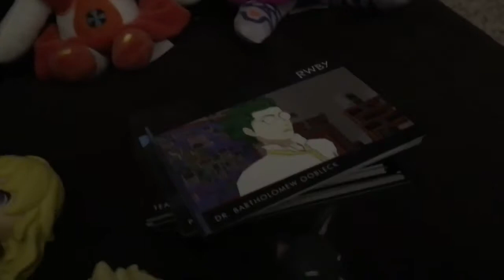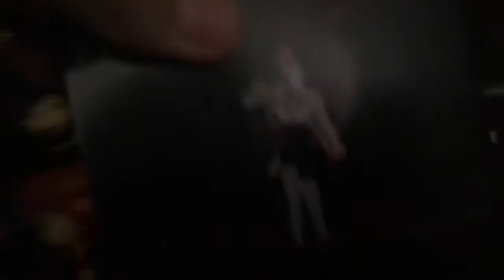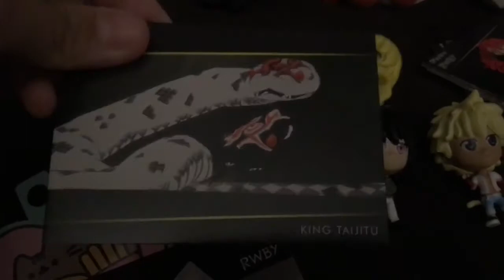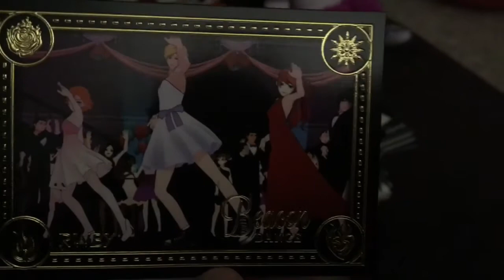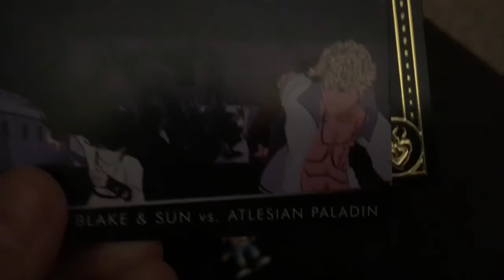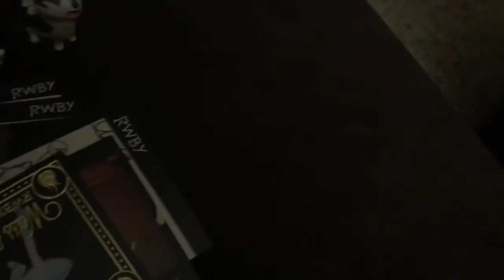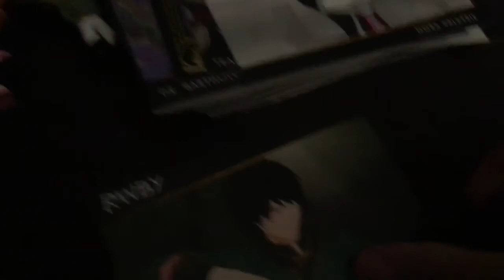RWBY and FNAF Haul!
Ahhhhhh I'm sorry if this is cringy I was really determined to make this video today but my procrastination got the best of me and it's the worse but I hope you all still like this video anyway even though it's mostly me showing you RWBY stuff and junk but I was soooooo happy when I got Ren and Jaune now I have Team JNPR! All I need is Neptune and my collection will be complete but He's a really rare character :( But I will eventually get him and I finally have a figure of Ren XD And I'm sorry if there's background noises I have family over and I will make videos more it's just my schedule has been messed up ever sense summer started. Anyways I hope you guys enjoyed this video and Bye!
RWBY Belongs to Rooster Teeth and Monty Oum